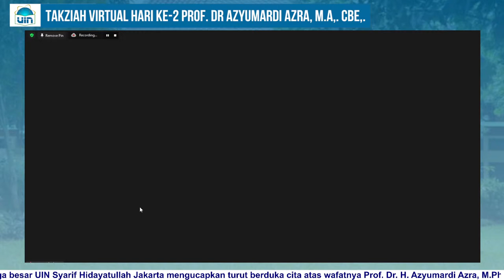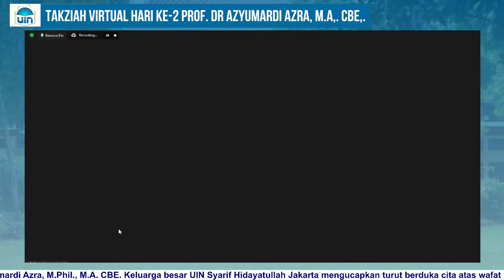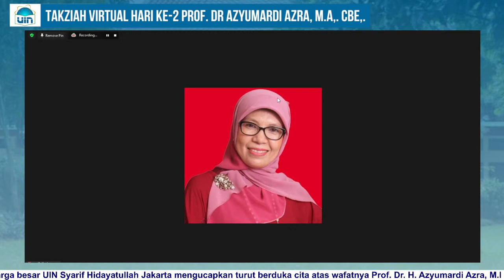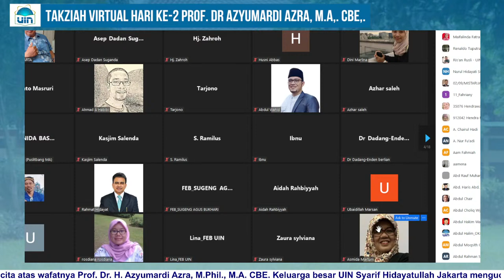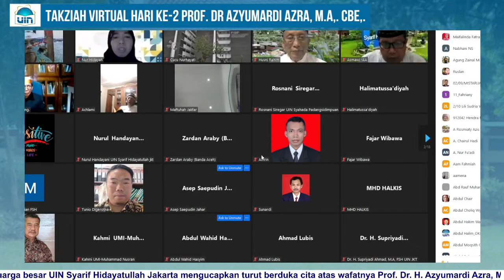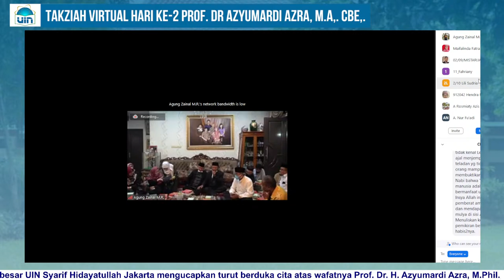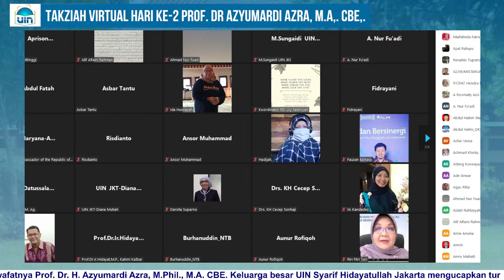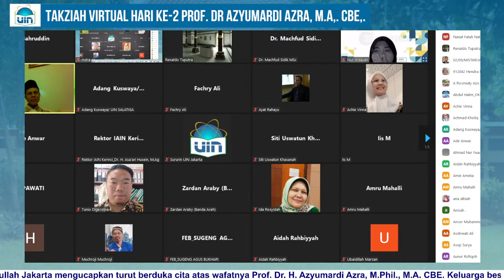Takziah Virtual hari ke 2 atas meniggalnya Prof. Dr. Azyumardi Azra, M.A,. CBE,.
Prof. Dr. H. Azyumardi Azra, M.Phil., M.A., CBE. (4 Maret 1955 – 18 September 2022)[1][2] adalah akademisi dan cendekiawan muslim Indonesia.[3] Ia menjabat Rektor UIN Syarif Hidayatullah Jakarta antara 1998 hingga 2006.[3] Pada 2010, ia memperoleh gelar kehormatan Commander of the Order of British Empire, dari Kerajaan Inggris dan menjadi 'Sir' pertama dari Indonesia.[4][5] Pada 2022, ia terpilih menjadi Ketua Dewan Pers periode 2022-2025.[6][7]

Azyumardi memulai karier pendidikan tingginya sebagai mahasiswa sarjana di Fakultas Tarbiyah IAIN Syarif Hidayatullah Jakarta pada tahun 1982, kemudian atas bantuan beasiswa Fulbright, ia mendapakan gelar Master of Art (MA) pada Departemen Bahasa dan Budaya Timur Tengah, Universitas Columbia tahun 1988.[1] Ia memenangkan beasiswa Columbia President Fellowship dari kampus yang sama, tetapi kali ini Azyumardi pindah ke Departemen Sejarah, dan memperoleh gelar MA pada 1989.[8]

Pada 1992, ia memperoleh gelar Master of Philosophy (MPhil) dari Departemen Sejarah, Universitas Columbia tahun 1990, dan Doctor of Philosophy dengan disertasi berjudul The Transmission of Islamic Reformism to Indonesia: Network of Middle Eastern and Malay-Indonesian ‘Ulama ini the Seventeenth and Eighteenth Centuries.[8] Tahun 2004 disertasi yang sudah direvisi diterbitkan secara simultan di Canberra (Allen Unwin dan AAAS), Honolulu (Hawaii University Press), dan Leiden, Negeri Belanda (KITLV Press).[1]

Kembali ke Jakarta, pada tahun 1993 Azyumardi mendirikan sekaligus menjadi pemimpin redaksi Studia Islamika, sebuah jurnal Indonesia untuk studi Islam.[8] Pada tahun 1994–1995 dia mengunjungi Southeast Asian Studies pada Oxford Centre for Islamic Studies, Universitas Oxford, Inggris, sambil mengajar sebagai dosen pada St. Anthony College.[8]

Azyumardi pernah pula menjadi profesor tamu pada Universitas Filipina dan Universitas Malaya, Malaysia keduanya pada tahun 1997.[9] Selain itu, dia adalah anggota dari Selection Committee of Southeast Asian Regional Exchange Program (SEASREP) yang diorganisir oleh Toyota Foundation dan Japan Center, Tokyo, Jepang antara tahun 1997–1999.[1]

Sejak Desember 2006 menjabat Direktur Pascasarjana UIN Syarif Hidayatullah, Jakarta.[1] Sebelumnya sejak tahun 1998 hingga akhir 2006 Azyumardi Azra adalah Rektor UIN Syarif Hidayatullah Jakarta.[1]

Ia pernah menjadi Wartawan Panji Masyarakat (1979–1985),[9] Dosen Fakultas Adab dan Fakultas Tarbiyah IAIN Syarif Hidayatullah, Jakarta (1992–sekarang), Guru Besar Sejarah Fakultas Adab IAIN Jakarta, dan Pembantu Rektor I IAIN Syarif Hidayatullah, Jakarta (1998).[8] Ia juga merupakan orang Asia Tenggara pertama yang di angkat sebagai Professor Fellow di Universitas Melbourne, Australia (2004–2009), dan anggota Dewan Penyantun (Board of Trustees) Universitas Islam Internasional Islamabad Pakistan (2004–2009).[8] Ia juga masih menjadi salah satu anggota Teman Serikat Kemitraan bagi Pembaruan Tata Pemerintahan.[10]